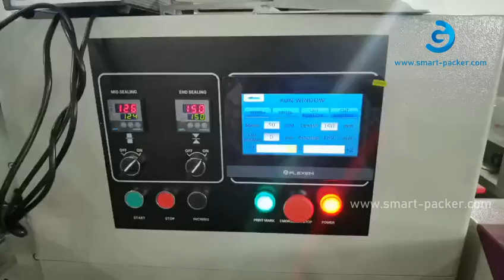Automatische horizontale kleine Kuchen Keks Lebensmittel Snackschale Tablett Flow Typ Verpackungsmas